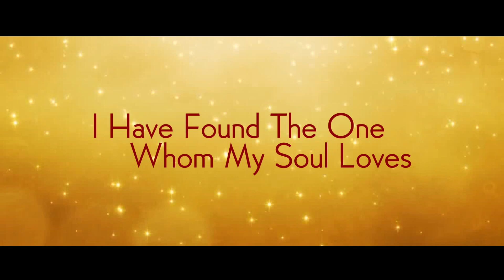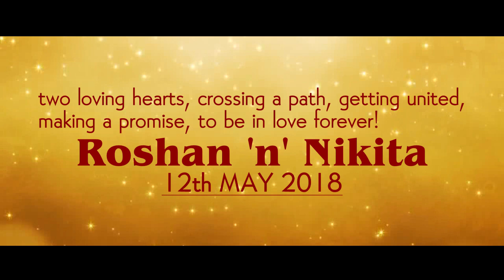Wedding Invitation I Roshan Nikita I 12th May 2018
Romantic Wedding Invitation Video

Do you want to set your wedding apart from all the others?
Do you want a 'save the date' that is truly unique and that tells the story of your love?

With this video, you officially announce your wedding date and let guests know that they are invited to the celebration in a unique and elegant way, and create an experience that everyone will talk about.

You can share easily this video through YouTube, Facebook, Twitter, WhatsApp and on the home page of your wedding website.

You will really mark your style and touch your guest’s heart with this wedding video invitation.
If you want to make these type of wedding invitation

We Are Ready To Make For You
GIRISHHH ADFILMS
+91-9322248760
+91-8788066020